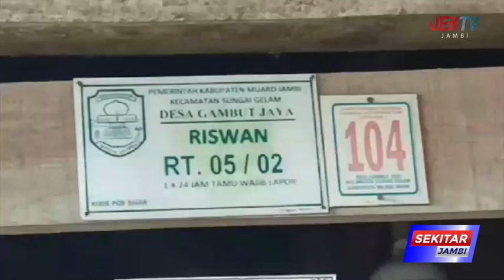200 KK WARGA TRANSMIGRASI MUARO JAMBI HIDUP MENDERITA